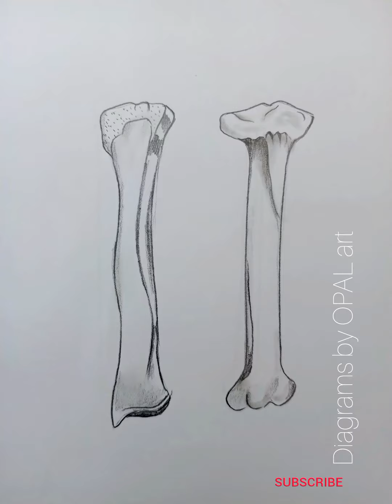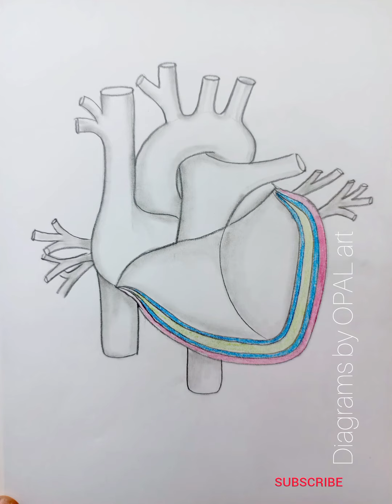Medical Diagrams by Naveed Uppal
Diagrams of medical practical by Naveed Akhtar Uppal